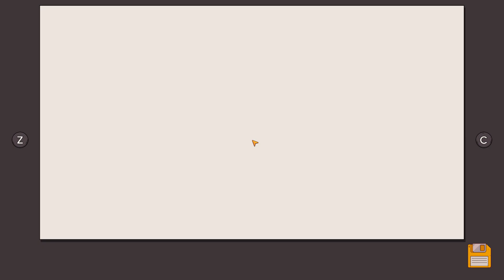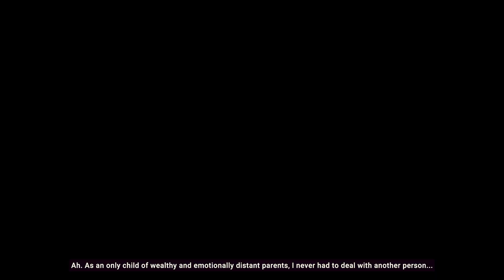Dustborn- LGBT= Colours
For the first time ever, I'm playing a game with lgbt elements in it. Hope you guys like the game!